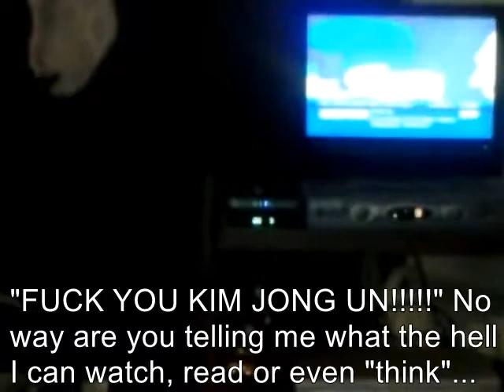TCW VLOG 12172014 3